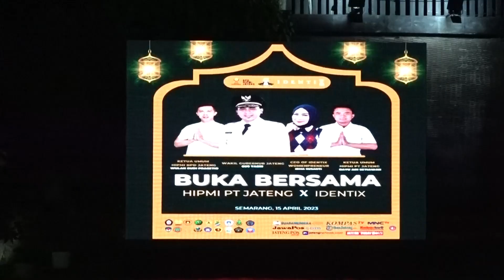Taj Yasin: Manfaatkan Peluang Usaha, Bangun Masa Depan